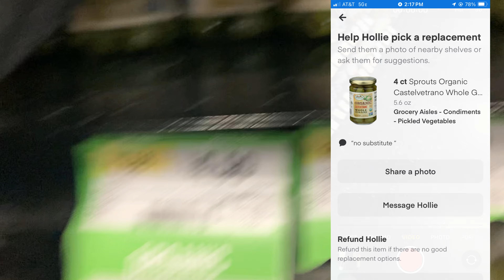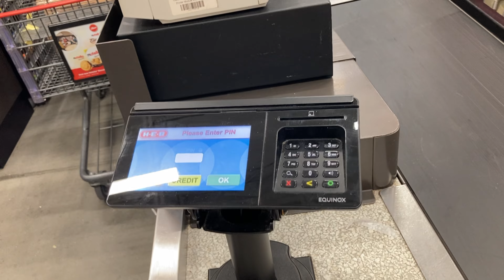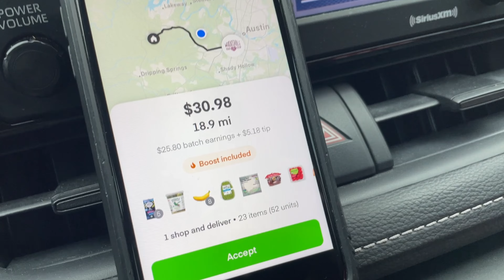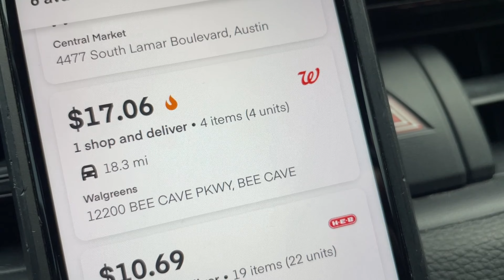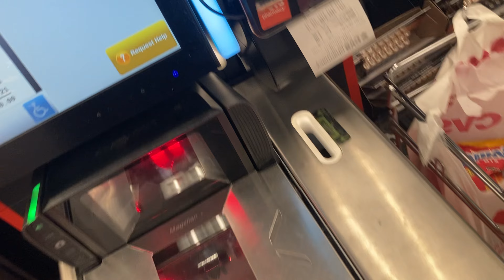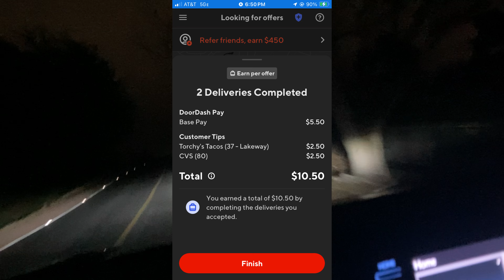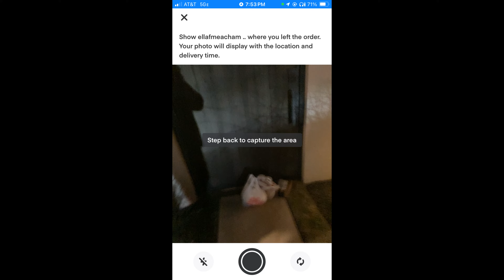Is UberEats Heating Up Again? 🔥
The orders I got at the end of my UberEats run was a shock! I was grateful because one of my DoorDash deliveries turned my night up side down..making me want to sign out for the night. You will see why I'm happy I kept going!

Amazon Recommendations :
IKEA Bag
Collapsible Folding Utility Wagon
Jump Starter Box, Car Battery Booster Pack
Lightweight Stair Climbing Cart
Insulated Food Delivery Bag with Cup Holders
GearLight LED Tactical Flashlight S1000
Insulated Shopping Bags for Groceries or Food Delivery
Reusable Ice Packs
Deluxe Cup Carry Caddy

Point PickUp | Enter (Lavaras Tucker) in refer box
Dispatch | (Email Dispatch Referred by Lavaras | GIGLIFE)
DeliverThat (referred by Lavaras Tucker)